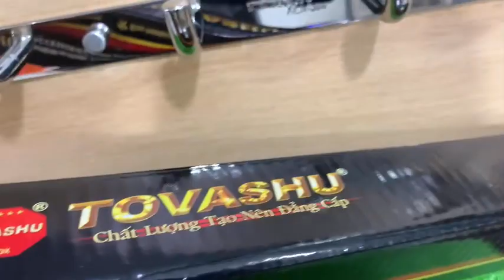KAG 304SU105 moc 5 Tovashu Dang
Móc 5 cao cấp chắc chắn sus304 KAG-304SU105,móc áo phòng tắm,móc phòng ngủ,móc đồ vật dụng gia đình,khách sạn,căn hộ,nhà cho thuê bằng inox sus304 cao cấp,chắc chắn,đẹp,hiện đại,chiết khấu cao KIẾN AN GIA-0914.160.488.